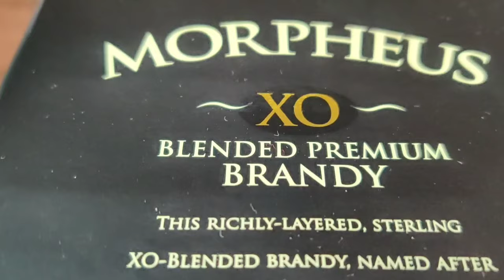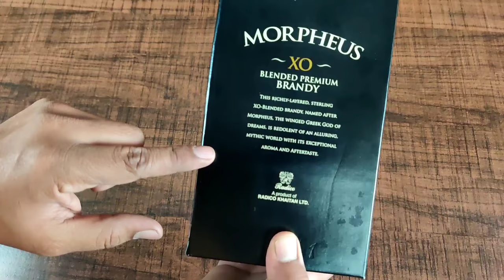Morpheus Brandy Review in Hindi | Morpheus XO Blended Premium Brandy | No. 1 Brandy of India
It’s about winter means it’s about brandy and nothing is best then Morpheus brandy which is considered to be India’s best of brandy

Topic that I had covered-
Morpheus Brandy Review in Hindi
 Morpheus XO Blended Premium Brandy
No. 1 Brandy of India
Morpheus XO Brandy Review
Morpheus Brandy Review and Unboxing in Hindi
 Best Indian Brandy
 unboxing and genuine review
घर का डॉक्टर : ब्रांडी के लाभ इस विडियो में benefits of brandy Brandy the home doctor
Morpheus XO Brandy Unboxing  Price  Army canteen liquor price list
Top 5 Brandy brands You Must Try
Wheels of whisky
Brandy Morpheus